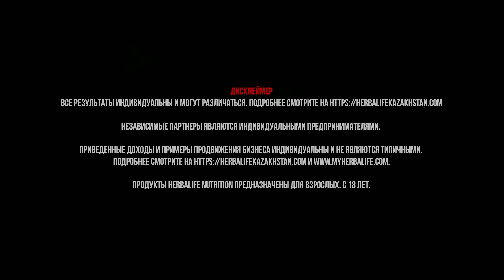Боранбай Сабыржанов: о новом сезоне "Галереи красоты" и личном успехе с Herbalife Nutrition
Представляем вашему вниманию гостя нового выпуска подкаста Esquire - консультанта по питанию онлайн реалити-шоу Боранбая Сабыржанова, который рассказывает о своем участии в проекте, новом сезоне шоу, а также делится ценными советами с нашими зрителями.
«Галерея красоты» – это уникальное онлайн реалити-шоу, в котором участники открывают себя заново. Герои ломают привычные стереотипы и полностью меняют свой рацион питания и образ жизни. Понаблюдать за этим зрителю предлагает генеральный партнер проекта – компания Herbalife Nutrition.
Боранбай Сабыржанов не только консультирует по поводу сбалансированного рациона питания, но и участвует в телевизионных проектах, один из которых — онлайн реалити-шоу "Галерея красоты". О новом сезоне шоу и пойдет речь в выпуске.

Любые утверждения в отношении контроля веса относятся к Программе контроля веса Herbalife Nutrition, включающей, помимо прочего, сбалансированную диету, регулярные физические упражнения, ежедневное потребление необходимого количества жидкости, употребление пищевых добавок в случае необходимости и достаточный отдых. Все результаты индивидуальны и могут различаться

Независимые Партнеры являются Индивидуальными Предпринимателями

Приведенные доходы и примеры продвижения бизнеса индивидуальны и не являются типичными. Для получения дополнительной информации о возможных доходах Независимых Партнеров обратитесь к Ежегодному отчету о среднем уровне вознаграждений, выплачиваемых Herbalife Nutrition, опубликованному на сайтах и

Продукты Herbalife Nutrition предназначены для взрослых, с 18 лет